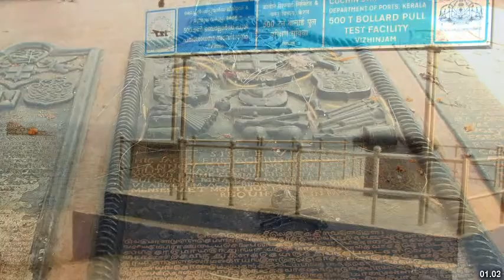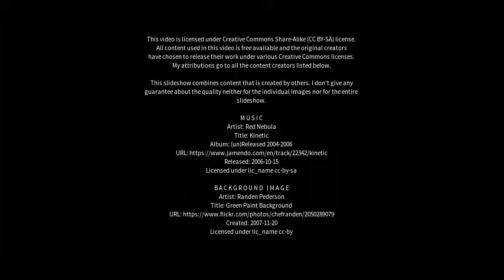Best places to visit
Best places to visit - Colachel (India) Best places to visit - Slideshows from all over the world - City trips, nature pictures, etc.